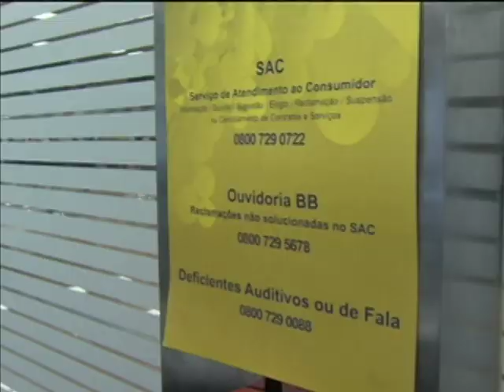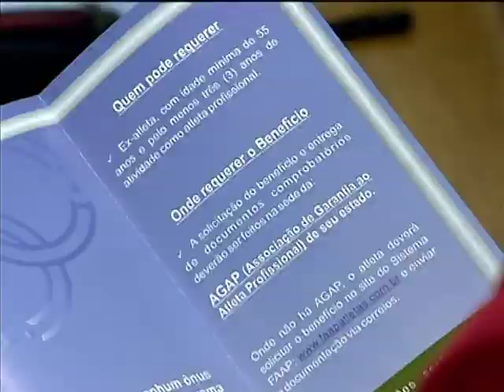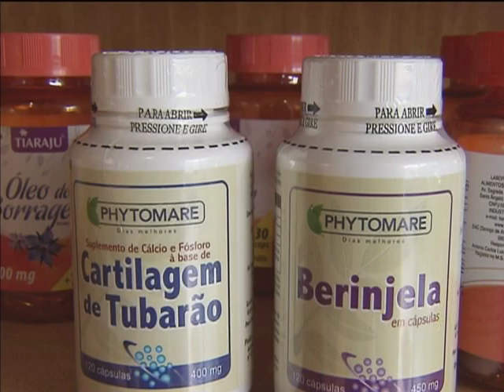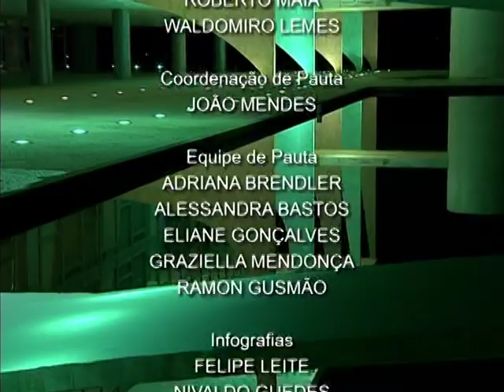Jornal NBR NOTÍCIAS na íntegra - 4 de junho